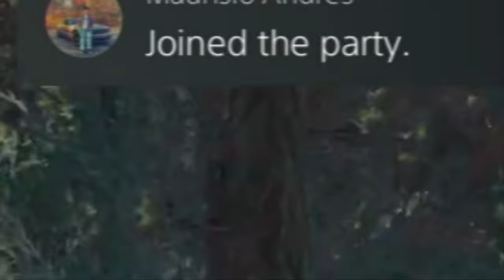Last Day On Herb-heads Server With The Wolf Pack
Herb-Heads Community Server-
I have nothing but good things to say about this server besides the offlines, server lag, and crashes. I've been playing on this server since April 2024. I hope to see the server grow again. It died cause of those things. I even caught an offline on my stream! LOL, My Team and I got on today to see about playing and we got offline again for the 5th time. At this time me and my team was like its time to go. Reported to admins but admins didn't take care of it. ( They also had problems with fixing the server, so they prioritized that over offlines at the time. ) Many opponents didn't like me on this server cause I know I'm good and I know they were getting mad seeing my name when I killed them or my team killed them. Again, it was a fun server and I absolutely recommend it, once they fix the issues of the server. We might come back! Who knows? PEACE!